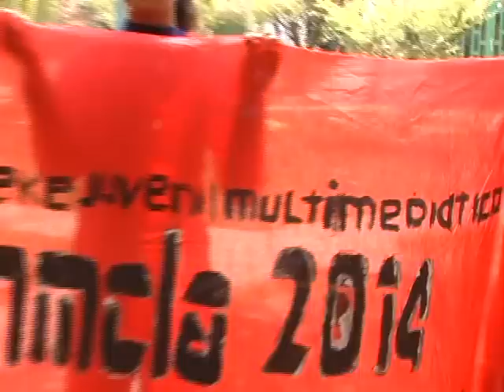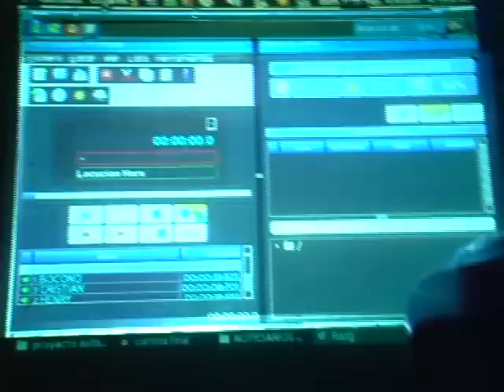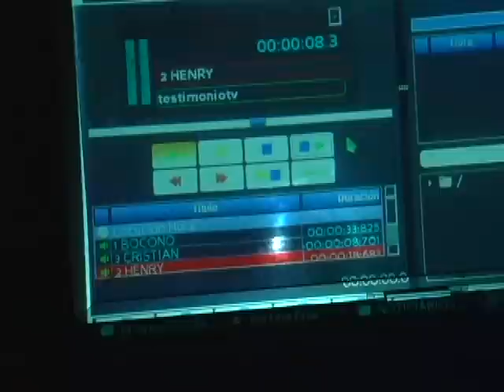ReporteEnLaCalle Trueke Multimediatico Comuna Socialista Ataroa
EL TRUEKE SE REALIZO CON LA PARTICIPACION DE LA COMUNA SOCIALISTA ATAROA COMUNA, UNIDAD BATALLA Y VICTORIA, COMUNA CHAVEZ VIVE, C.C ANA SOTO, COLECTIVO EL GARROTE LARATVEC, RADIO CREPUSCULAR Y LA ALDEA DON PIO ALVARADO, RUMBO A LA CONSTRUCCION DE LA ESCUELA DE COMUNICACION POPULAR.